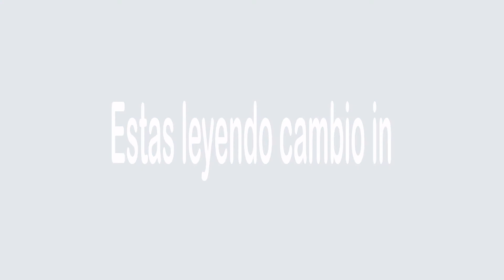Entrevista Jaime Guevara Saavedra consorcio Conservatorio por